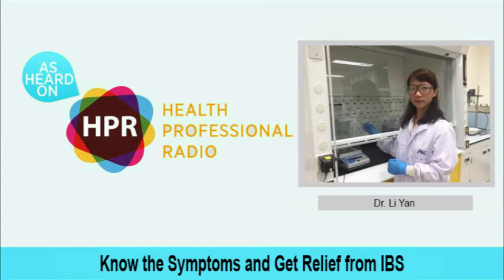Know the Symptoms and Get Relief from IBS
GUEST:
Dr. LI Yan

PRESENTER:
Henry Acosta

OVERVIEW:
In today’s segment, Dr. Li Yan discusses the symptoms of Irritable Bowel Syndrome and explains why this condition often goes undiagnosed. The symptoms vary from person to person and these include abdominal pain and discomfort, stomach bloating, as well as chronic diarrhoea and constipation. Dr Li Yan, Research & Development Scientist from P&G, also talks about a once-a-day probiotic supplement in capsule form called Meta Align®. This has been clinically tested to provide relief from symptoms of medically diagnosed Irritable Bowel Syndrome to help restore the natural balance of the digestive system